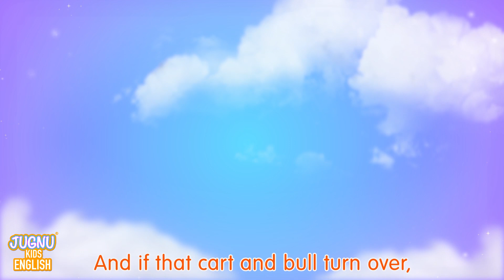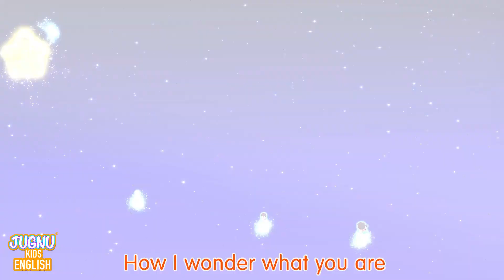Sing Along with Ten in the Bed - Classic Children's Song | More Kids Songs and Rhymes By Blue Fish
Get ready to count down to sleep with Ten In The Bed! With catchy music and adorable animations, this classic nursery rhyme is the perfect way to help your little ones wind down and get ready for bed. Sing and follow along as we count down from ten to one, watching as each of the cuddly stuffed animals take a tumble out of the bed. As we practice counting and basic subtraction, this video also promotes important landuage and cognitive development. So come join the fun and snuggle up with your little ones for a cozy bedtime story.